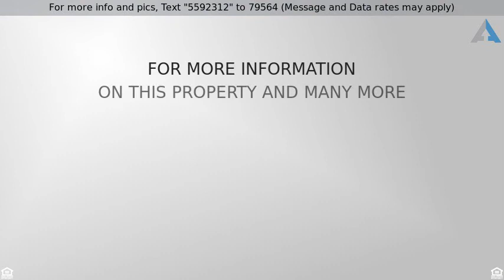Priced at $2,500 - 3103 EISENHAUER RD J6, San Antonio, TX 78209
Condominium - San Antonio, TX

This property has all the amenities of a home in a condo. Kitchen includes granite counters,travertine flooring , smooth cooktop, double oven, stainless appliances & gorgeous cabinets. Living area is spacious with high ceilings, fireplace.. No carpet throughout home. Every bedroom has its own bath & walk in closet. Master is huge with a sitting area and balcony views to front of condo. Third floor balcony has Terrance for lounging Prime location to Ft Sam, UIW, The Pearl.